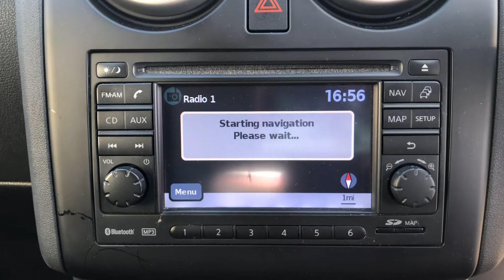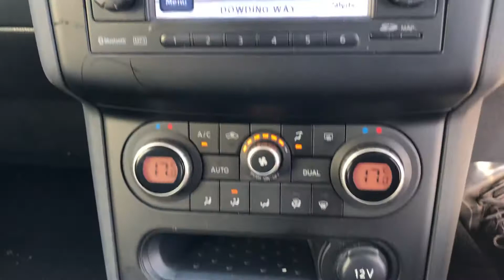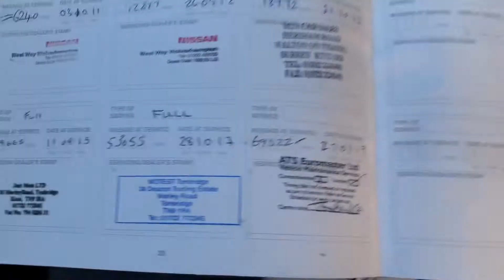2010 60 Nissan Qashqai 1.5dci NTec Pan Roof 84k At VFM Autosales Ltd Groombridge